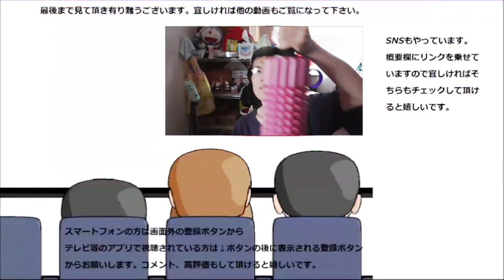平成最後の投稿はファミマのフラッペダンス踊ってみた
平成最後の投稿はファミマのフラッペダンスを踊ってみました。
久し振りに踊ってみましたが、感覚が……難しいな……
フラッペの新商品、これからも出ないかな～
贈り物は此方まで↓
〒153-0042